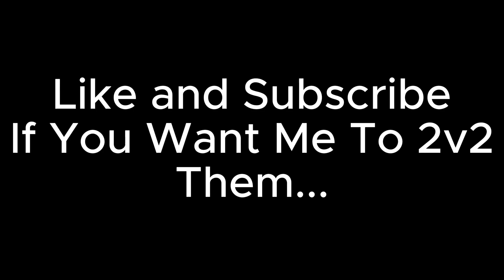TOXIC GAMER RAGES IN S&D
Let me know if you want the 2v2 to happen!

Toxic kid rages in Search and Destroy